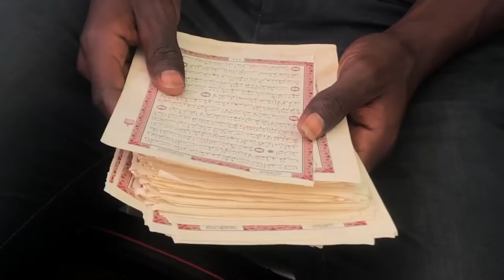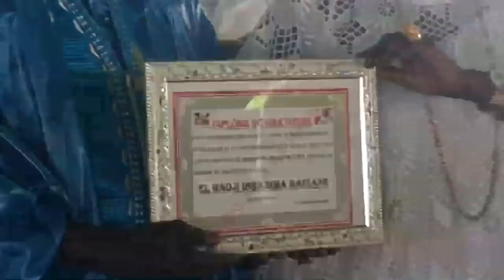En Direct conference religieuse sud fm thies avec oustaz aliou sall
Videos de thies conference religieuse sud fm thies avec  oustaz aliou sall organisé au mois de Ramadan 2022 devant la radio sudfm